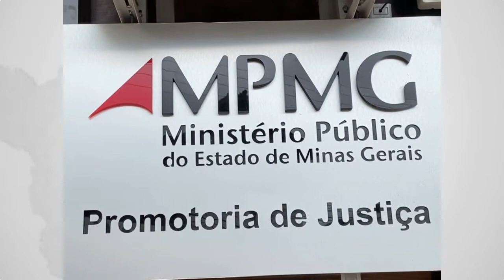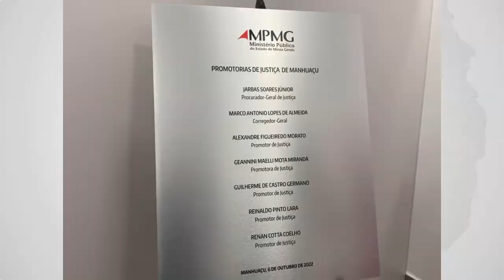MPMG inaugura sedes das Promotorias de Justiça de Manhumirim e Manhuaçu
O Ministério Público de Minas Gerais (MPMG) inaugura, nesta quarta-feira, 5 de outubro, a sede das Promotorias de Justiça de Manhumirim, e, na quinta, 6, a sede das Promotorias de Justiça de Manhuaçu. As novas sedes vão proporcionar melhores condições de trabalho aos integrantes do MPMG, dando mais qualidade e agilidade ao atendimento prestado à população.

As duas inaugurações contarão com a presença do procurador-geral de Justiça de Minas Gerais, Jarbas Soares Júnior, representantes dos Poderes Executivo, Legislativo e Judiciário locais, advogados, autoridades policiais civis e militares, membros, servidores e colaboradores do MPMG.

Em Manhuaçu, as novas instalações da Promotoria está localizada na Rua Aparício Caldeira, 32, bairro Pinheiro.